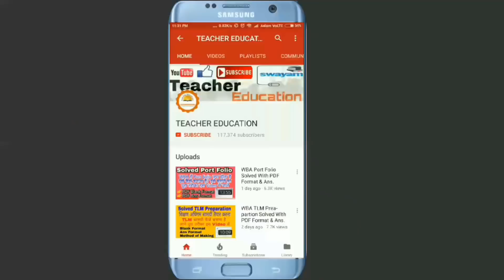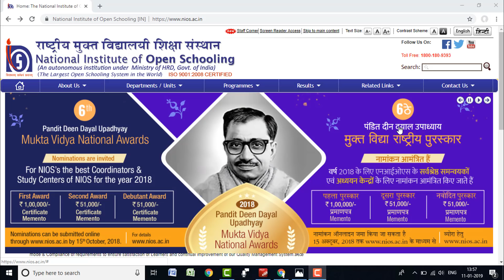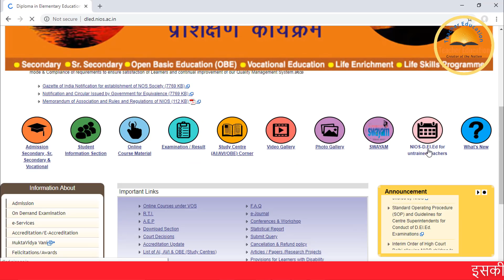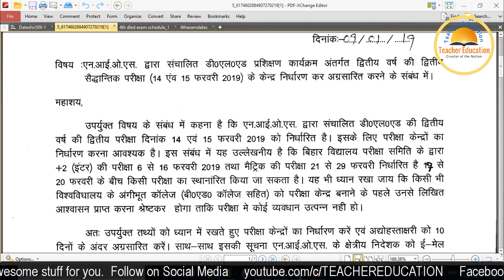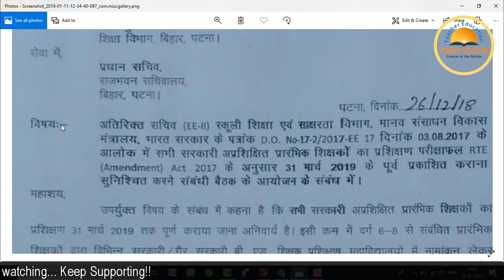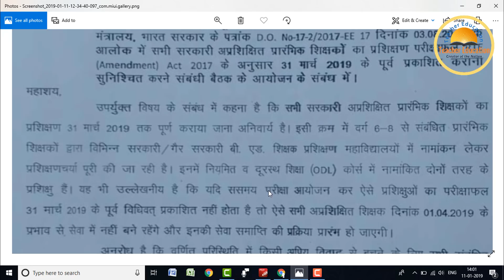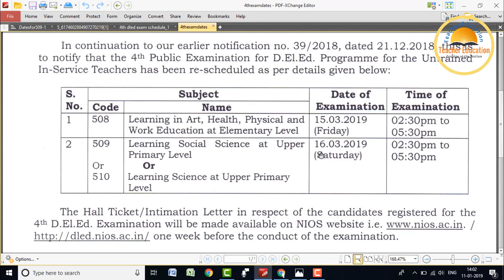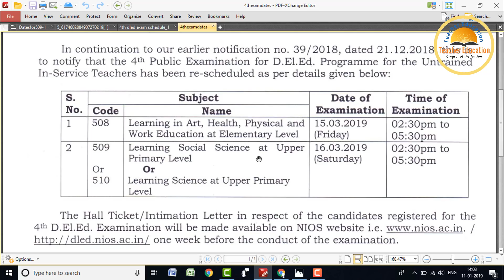NIOS ने शिक्षकों की नौकरी खतरे में डाली || 4th Semester परीक्षा तिथि बढ़ने से सभी की मुश्किलें बढी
508 All Swaym MCQ (English)

My laptop
My Mic

My Smart Phone

My tripod